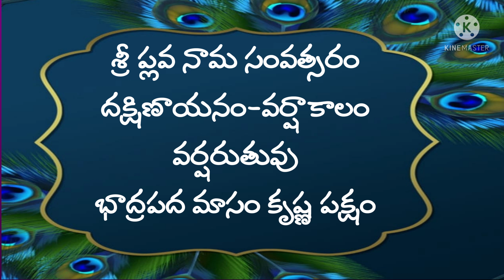Daily Panchangam Telugu | Saturday 2nd October 2021 | Today Panchangam In Telugu@shanmukha talks